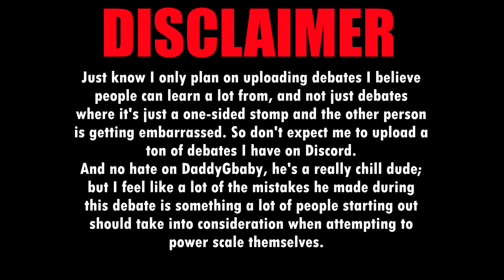Surfbone VS DaddyGbaby Debate | Madara VS Aizen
My first debate that has been uploaded to my channel. Where me and DaddyGbaby debate about Madara vs Aizen and Madara vs Aizen fused with the Hogoyoku. Note that the only debates that I plan to upload on my channel are debates that I believe people can learn a lot from. So don't expect me to post every debate I have on Discord.